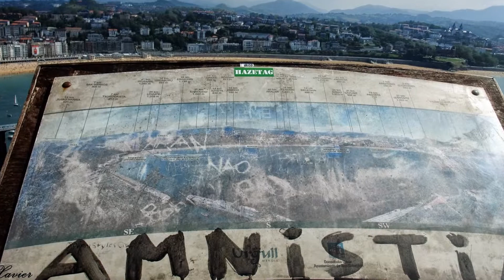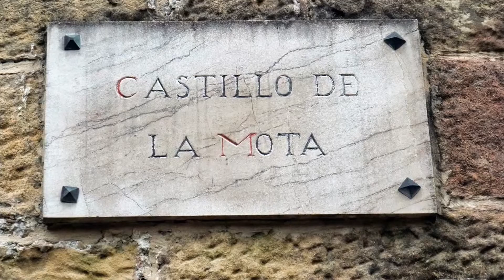Monte Urgul y Castillo de La Mota (San Sebastián)